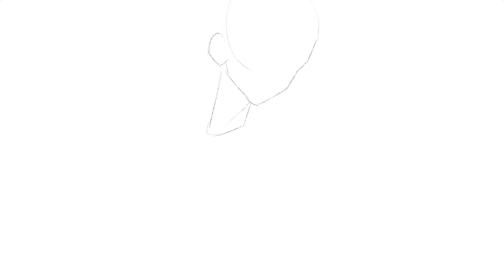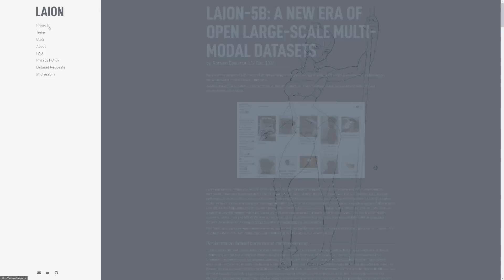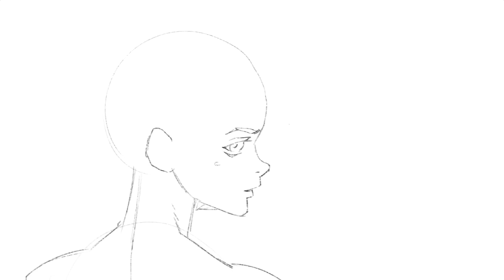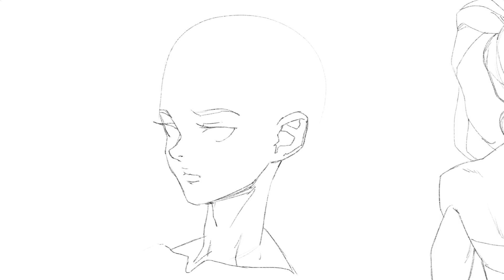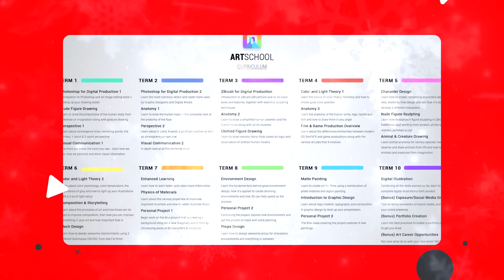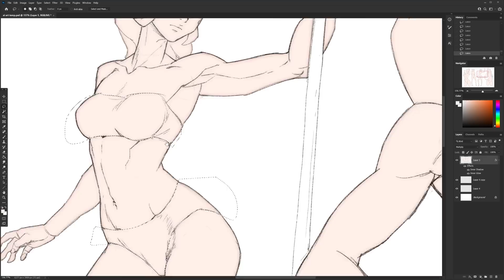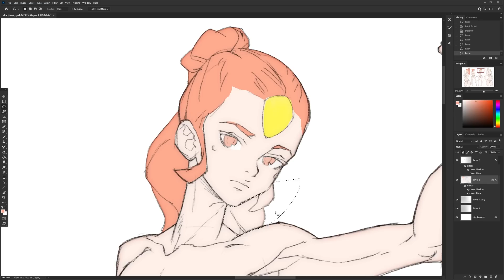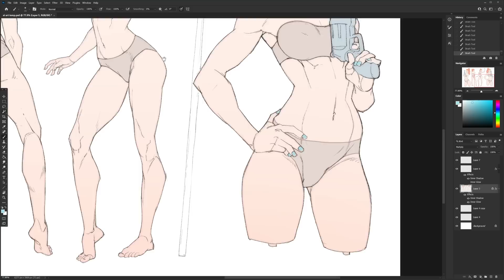❌ THE FUNDAMENTAL PROBLEM WITH AI ART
☀️ SUMMER SALE - Get a MASSIVE $150 OFF the ART School: Digital Artists program 🎓 until Aug 31th 2024 ONLY!!

0:00 THE FUNDAMENTAL PROBLEM WITH AI ART
0:37 What is AI art?
2:09 Problems with the AI
5:17 AI argument #1: demotivation
6:23 AI argument #2: taking jobs from artists
7:21 AI argument #3: learning to create like humans
8:39 AI argument #4: embrace inevitable progress and adapt
9:42 AI argument #5: how valuable is art with no (human) artist?
11:19 Guidelines for artists when dealing with AI